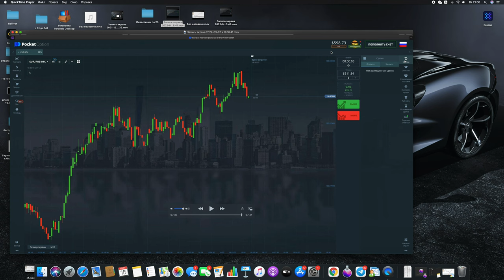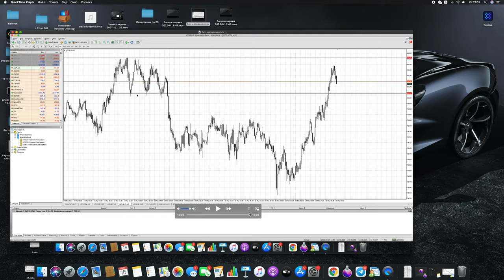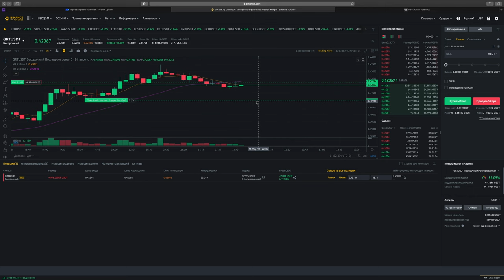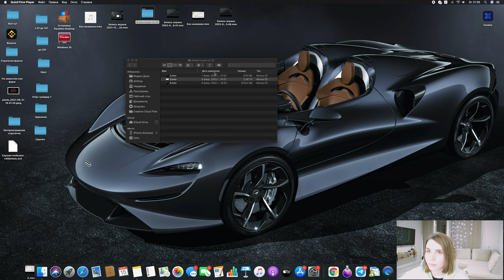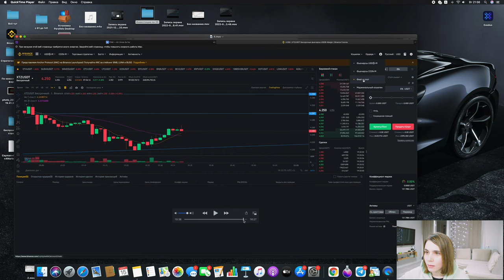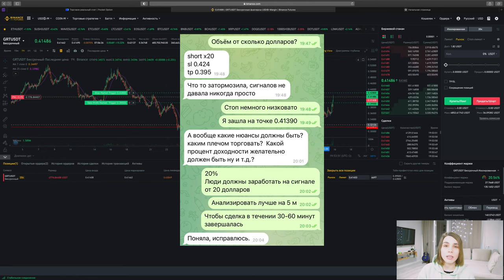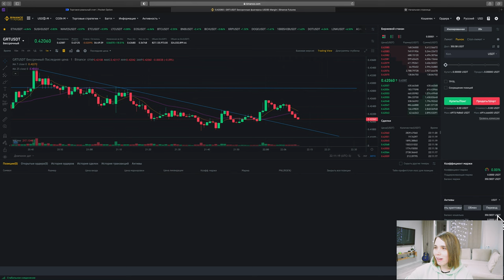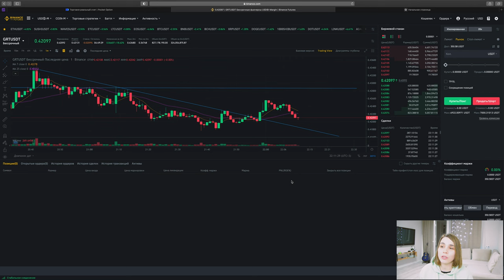Слила 40000 рублей на ФЬЮЧЕРСАХ. Трейдинг на Binance futures